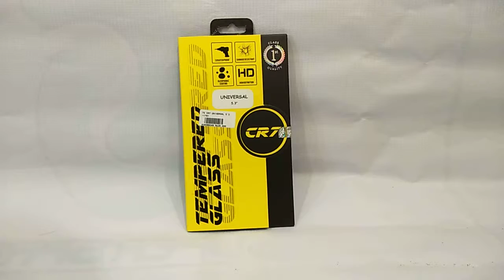TG CR7 UNIVERSAL 5,3 VIDEO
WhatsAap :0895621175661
TG CR7 UNIVERSAL 5,3 (ANTI GORES TEMPERED GLASS)  hanya  Rp 20606.04 bisa langsung di bawah pulang stok terbatas ayo kunjungi toko saya flyshop di aplikasi malltronik yang terlengkap, terbaru,tercanggih,termurah
TG CR7 UNIVERSAL 5,3 ini anti gores tempered glass untuk smartphone anda. Lebih kuat dan lebih tahan goresan dibandingkan dengan screen guard biasa. Anti gores ini menjadi pilihan tepat untuk gadget anda agar terhindar dari benturan dan goresan yang tidak diinginkan. Anti gores ini akan langsung menempel dilayar gadget anda dengan kuat dan tidak meninggalkan residu ketika dilepas.
• Scratchproof
• Oleophobic coating
• Damage resistant
• High definition
• Class 1st Quality
• Universal 5,3
Garansi 2x24 jam setelah barang diterima. Happy shopping